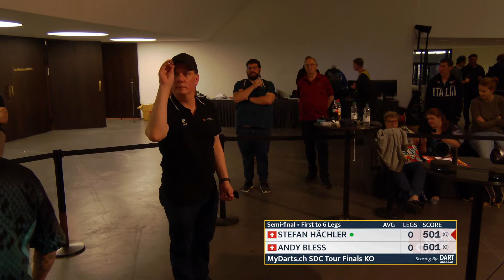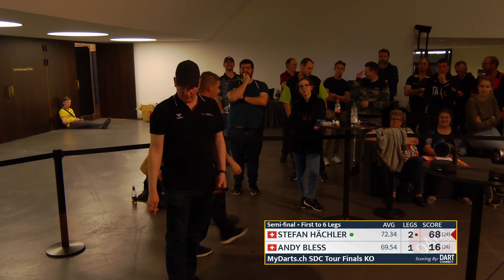Saisonfinale SDC | MyDarts.ch Finals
Das grosse Finale der SDC Tour 2022/2023 findet in Thun statt. Mit rund 250 Spielerinnen und Spieler ist es eines der grössten Dartsturniere der Schweiz. Mit CHF 10'000.- Preisgeld ist das Turnier stolz dotiert. Marcel Walpen, Stefan Bellmont, Jochen Graudenz - wer holt sich den grossen Pot?